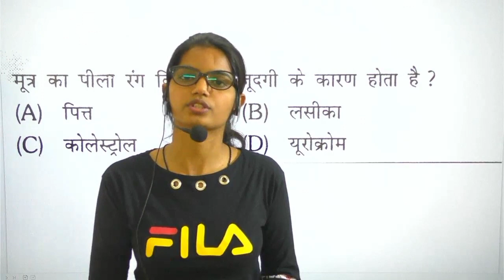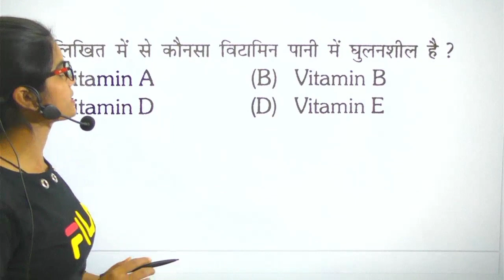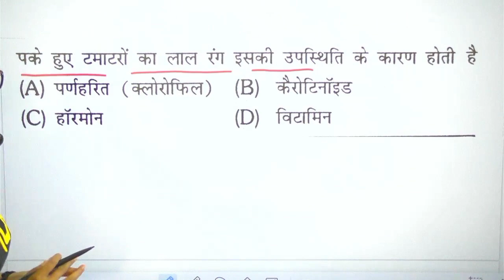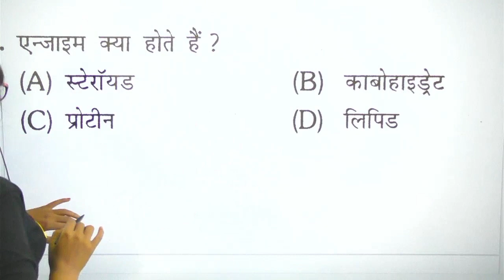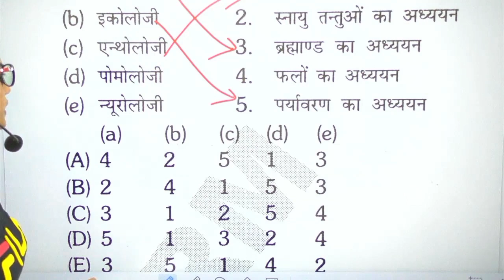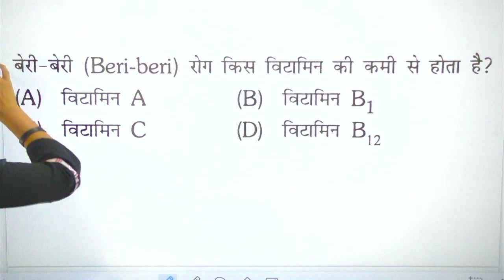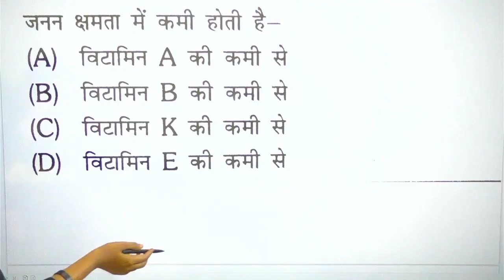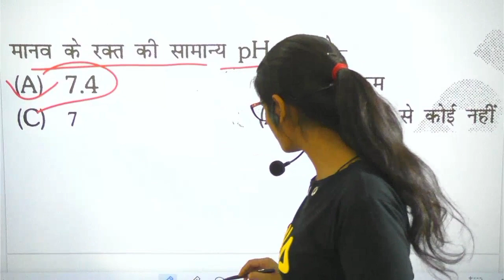UPSSSC VDO Re-Exam- अब तैयारी होगी ताबड़तोड़ ।। इस बार मत चूक जाना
UPSSSC VDO RE EXAM SYLLABUS PATTERN, VDO RE EXAM EXPECTED DATE UPSSC VDO RE EXAM GENERAL SCIENCE MOCK TEST 1 VDO PREVIOUS YEAR QUESTIONS
UPSSSC PET LATEST UPDATE, UP LATEST JOB UPDATE, UP LATEST NEWS UPDATE

UPSSSC/UP S.I. GK के 5000 अतिमहत्वपूर्ण रामबाण प्रश्न E-Book PDF मात्र 55 रुपये में इस लिंक पर क्लिक करें